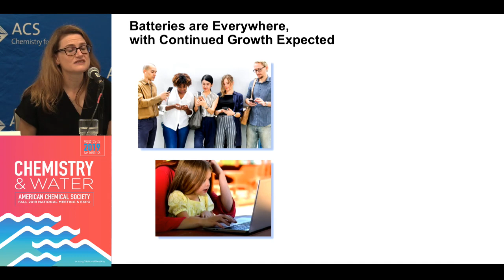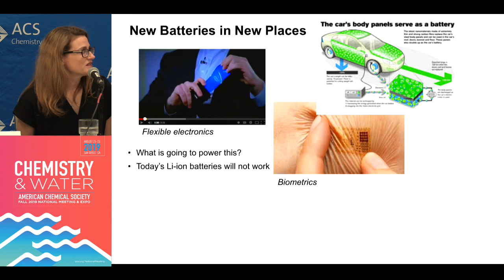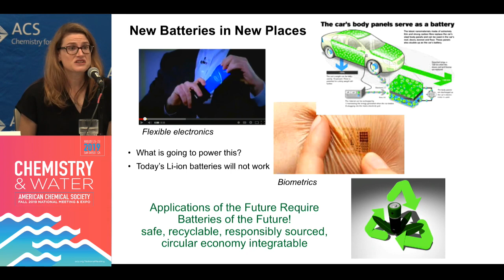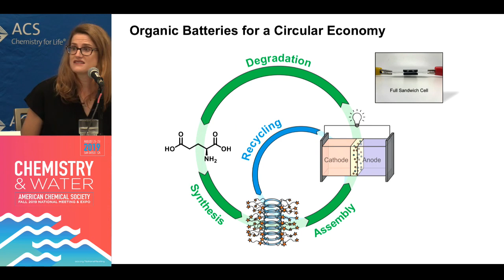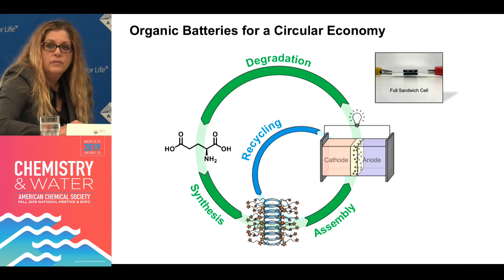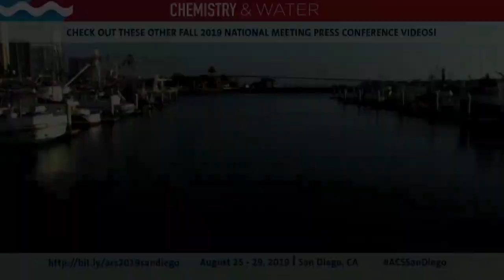Producing protein batteries for safer, environmentally friendly power storage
Proteins are good for building muscle, but their building blocks also might be helpful for building sustainable organic batteries that could someday be a viable substitute for conventional lithium-ion batteries, without their safety and environmental concerns. By using synthetic polypeptides — which make up proteins —- and other polymers, researchers have taken the first steps toward constructing electrodes for such power sources. The work could also provide a new understanding of electron-transfer mechanisms.